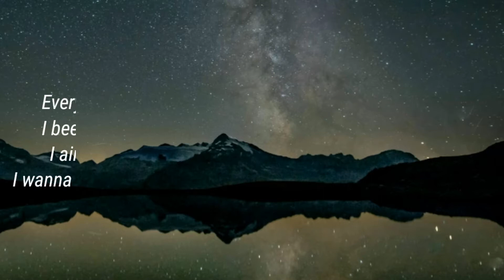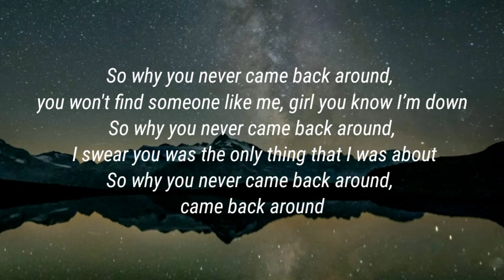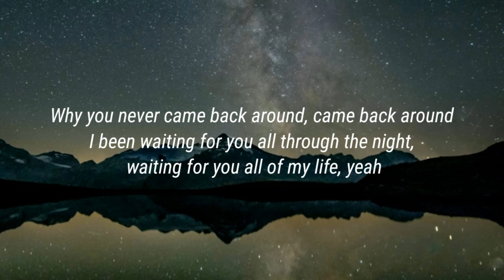Jordan Solomon - Back Around [Lyrics]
[Chorus]
Every time you say we done, I think it’s gone be a break
I been cutting off friends ‘cause they getting in the way
I ain’t said it but I felt it and I know you feel the same
I wanna call, wanna talk, there’s some things I gotta say to you
So why you never came back around, you won't find someone like me, girl you know I’m down
So why you never came back around, I swear you was the only thing that I was about
So why you never came back around, came back around
Why you never came back around, came back around
I been waiting for you all through the night, waiting for you all of my life, yeah

[Verse]
Waiting, patient, you know Solo getting sick of all that fake shit
120 on the drive, got my fucking heart racing
Looking from the outside, I can see me changing
And I need a sidekick, I don’t need a side chick
Tryna duplicate you, I can’t ever find it
I’m always reminded, I think about your touch and your love
And you mind and your rush, oh that’s the shit I want, yeah
Can't trust nobody ‘cause you was with me from the jump
And I can't let nobody ‘cause all I think about is us, yeah
And I know, I think about you every time I hit the pillow
Dream about you every time my eyes fucking close
Feel my heart beating coming out my chest, yeah, it’s like a monster
This the type of shit that you can’t fix with a doctor
Phone ring, I’m way down for the hook, but it’s not ya
I ain’t gonna stop in this life til’ I gotcha proper
Girl, I want you without all the drama
Checked my phone, ain’t no missed calls, I’m having withdrawals
I need you here, I got another life to live